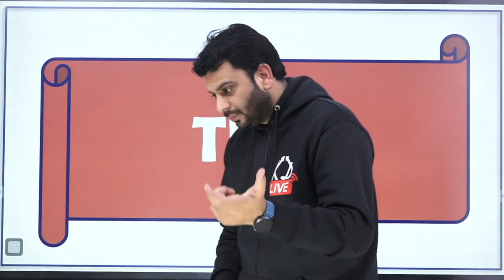Reasoning में 100% Score कैसे लाएँ🔥| How to Prepare Reasoning for SSC CGL, CPO, MTS, etc| Mohit Sir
Learn the strategies and techniques for successful preparation of Reasoning for SSC CGL, CPO, MTS, and other exams from Mohit Sir. Whether you are a beginner or an experienced professional, Mohit Sir will guide you through the logical structure and techniques you need to ace the Reasoning section. Master powerful tricks to help you get ahead of the competition and get the elusive job you are aiming for. Learn the art of Reasoning quickly with Mohit Sir, guaranteed to help you achieve success in your exams.